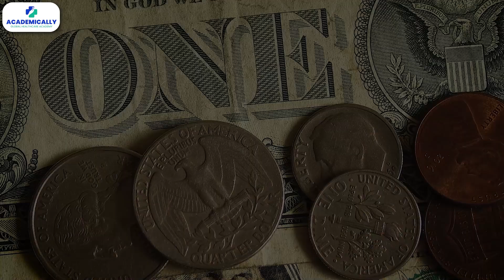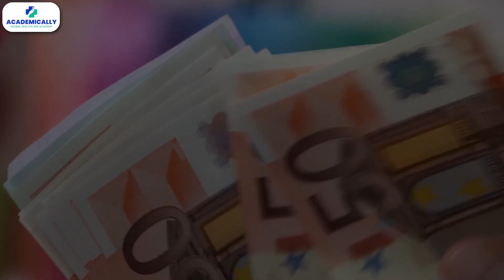Final Job Options After Clearing the KAPS Exam? | Pharmacist Jobs in Australia | Dr Akram Ahmad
The KAPS exam stands for the Knowledge Assessment of Pharmaceutical Sciences and is the entryway to becoming a registered pharmacist in Australia.

There are multiple job roles a person who qualified the KAPS exam could take up.

And this exam could be taken from your home country as well.

In this video, our host, Sunidhi walks us through the different job roles of pharmacists in Australia.

Wish to become a registered pharmacist in Australia?
Sign up for the KAPS exam preparation course by Academically that covers everything from the document process to a smooth migration.

Timestamps:
00:00 Introduction
00:40 Why is building a career in Australia
01:14 Community Pharmacy
01:59 Hospital Pharmacy
02:25 Research Development
02:40 Pharmaceutical Industry
02:57 Academic Teaching
03:26 Consultancy
03:39 Management Administration
03:52 Conclusion